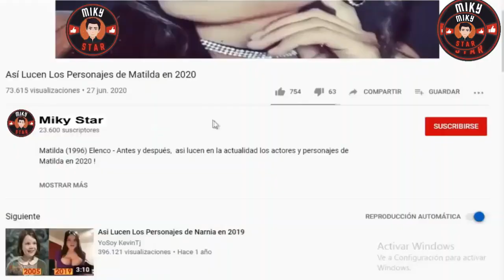Así Lucen los Personajes de Friday en 2023 - Friday (1995) Then and Now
Mira cómo Han Envejecido Los Actores de Friday en la Actualidad
Friday(1995 vs 2023) Then and Now
Todo un Viernes antes y después

Friday, en España: Todo en un viernes; en Hispanoamérica: En viernes cambió vida: es una comedia cinematográfica estadounidense de 1995 dirigida por F. Gary Gray en su debut directorial.

La cinta retrata las difíciles 16 horas en un viernes del desempleado Craig Jones (Cube) y su amigo Smokey (Tucker), quienes deben pagar US$200 a un traficante a las 10:00 de la noche.

Protagonizada por: Ice Cube, DJ Pooh, Chris Tucker,  Nia Long, Tiny "Zeus" Lister Jr., Regina King, Anna Maria Horsford, Bernie Mac y John Witherspoon.

¡MUCHAS GRACIAS!